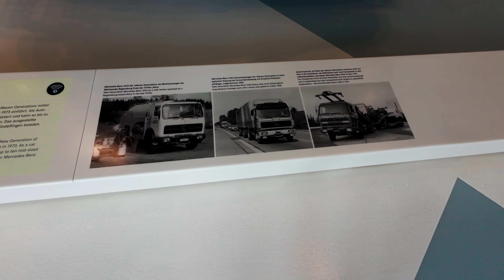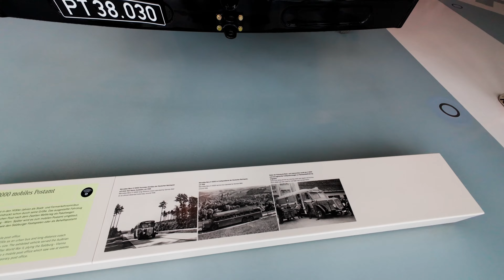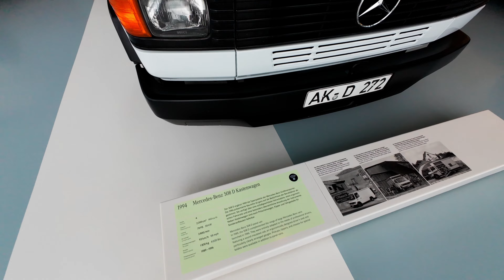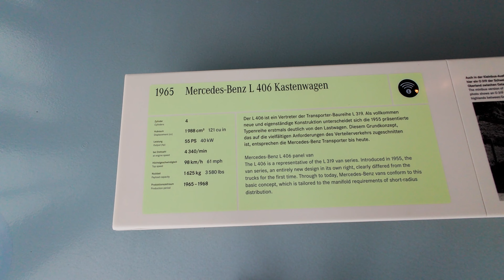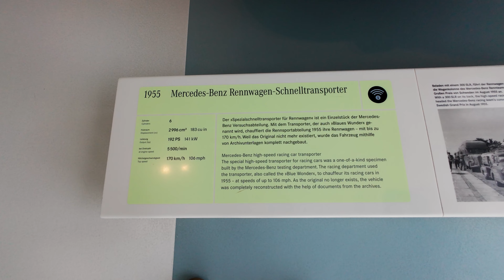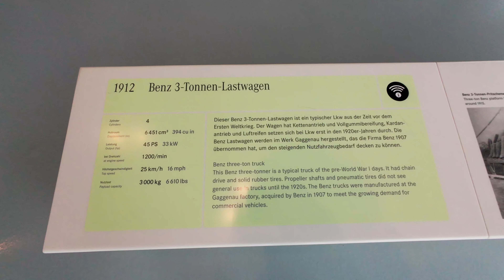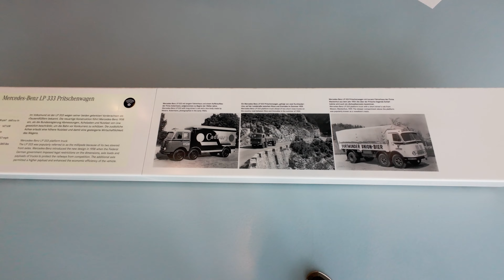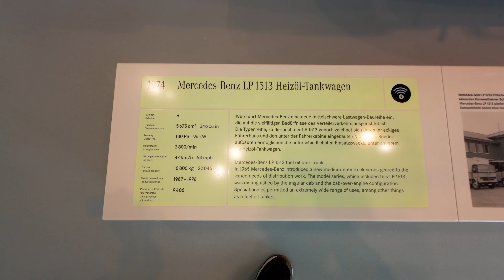The Most Famous Mercedes-Benz Trucks | 4K | Mercedes-Benz Museum | Mercedes Truck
The Mercedes-Benz brand is a synonym for first-class product and service quality, cost-effectiveness, reliability, and sustainability, as summed up by the slogan “Trucks you can trust.” Be it for long-haul, construction site, or distribution transportation, the Mercedes-Benz brand offers the right solution for the light-duty, medium-duty and heavy-duty truck segments. Again and again, the pioneering spirit at Mercedes-Benz Trucks has generated groundbreaking innovations – from efficient drives to automated driving to active and passive safety systems.